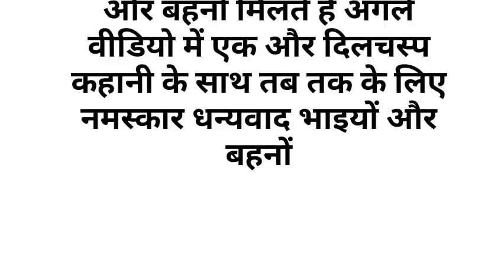suvichar/ emotional/ heart touching story/ सहेली और उसकी बेटी/adbhut Gyan Story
मैंने अपने बड़े बेटे की शादी अपनी सहेली की बेटी से करवा दी लेकिन शादी की रात ही उसने उसे तलाक दे दिया। मैंने गुस्से में आकर अपने बड़े बेटे को घर से निकाल दिया और उस लडकी की शादी अपने दूसरे बेटे
hindi kahani
hindi stories
hindi story
kahani
story in hindi stories
stories in hindi
bedtime stories
story
moral story
kahaniyan
hindi kahaniya
moral kahani
kahaniya bedtime story
saas bahu
hindi kahaniyan
kahani kahani
moral kahaniya
saas bahu ki kahani
new story